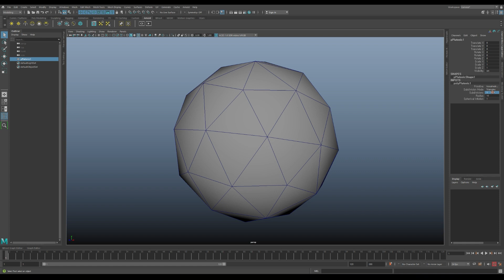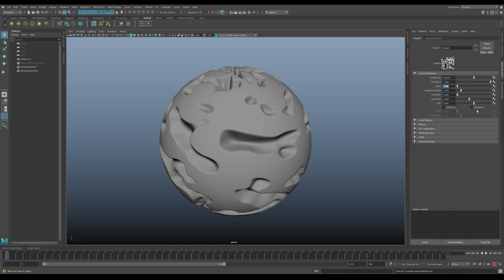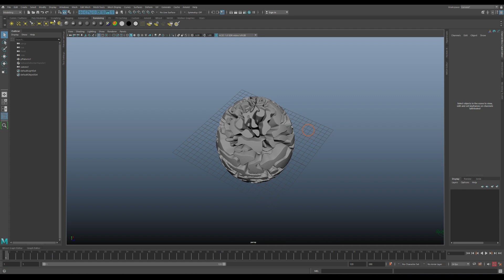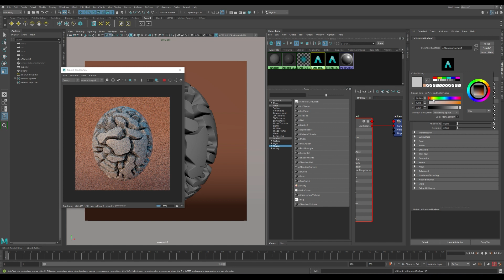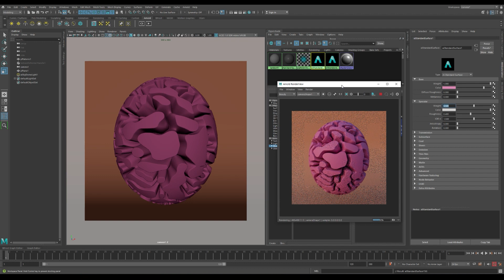[Maya Tutorial] Texture Deformer를 이용해 Fractal Egg 만들기 [마야강좌]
TML 3D의 마야강좌입니다.
이번 편은 마야 기능 중 Texture Deformer를 이용해 Fractal Egg 만들어 봅니다.
Create a Scene Using .. Texture Deformer .. In MAYA